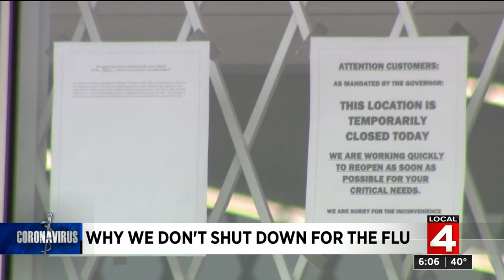Why don’t we shut down for the flu like we have for the coronavirus (COVID-19)?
If the seasonal flu kills tens of thousands of people every year and we don’t shut down the economy, why are we closing everything for the coronavirus (COVID-19)?